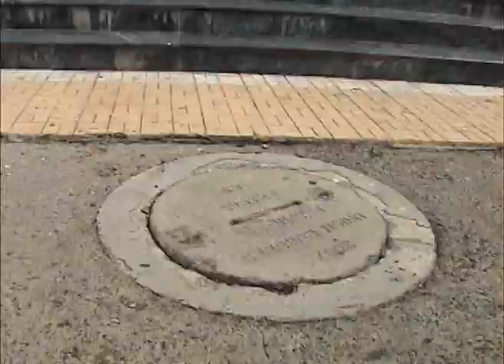Operación Chanchera - Asalto al Palacio de Nicaragua Trailer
Operación Chanchera - Asato al Palacio Trailer del documental dirigido por Heydi Salazar.
HELUZA PRODUCCIONES.
Nicaragua
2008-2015